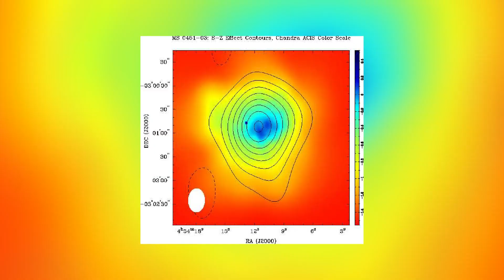Phoenix A: The Biggest Black Hole Ever!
Welcome Back To Salty Space
​Black holes are among the most massive objects in the universe. They are the only objects whose gravitational pull is so strong that not even light can escape them. Relative to their mass, most black holes are not overly large. Some are hundreds of times the sun's mass, yet they are not much bigger than the sun. The black hole at the center of our galaxy is over one million times the sun's mass, yet it is only about the size of our solar system. The reason why black holes can be so massive yet also relatively small is that their extreme mass is compressing them into a small area of space. However, some black holes are truly gigantic..in this video, we are looking into Phoenix A: The Biggest Black Hole Ever!